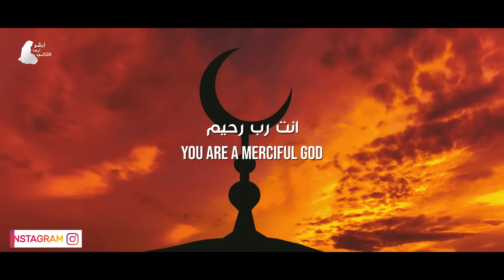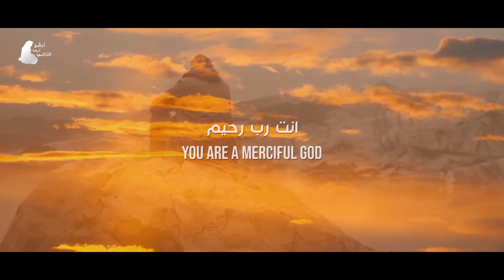يا إله الوجود | محمد_المقيط 2019